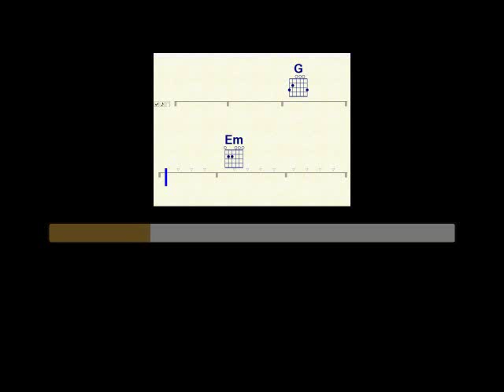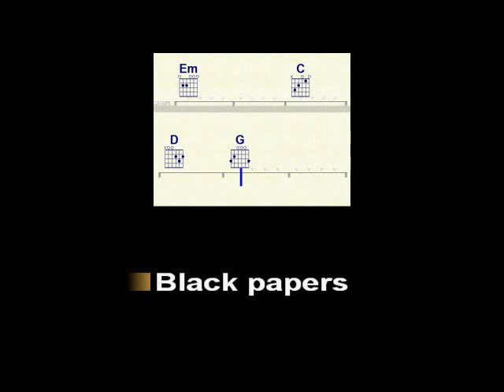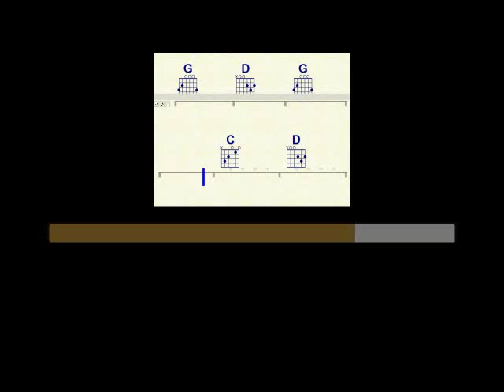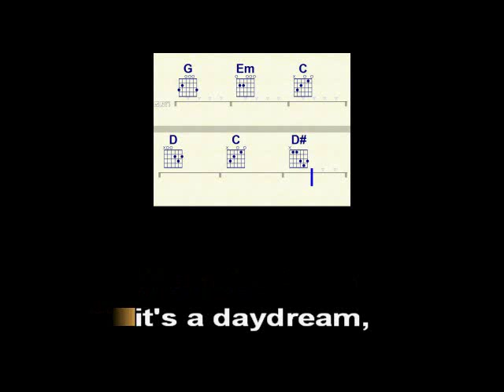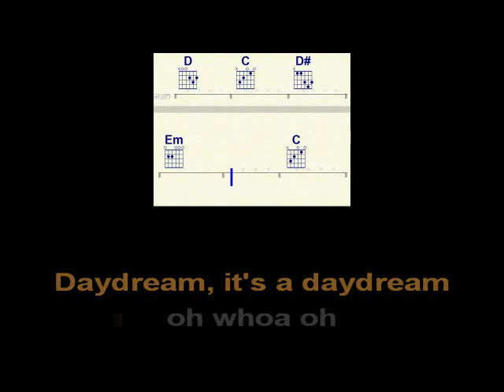Daydream - Beagle Music Ltd.